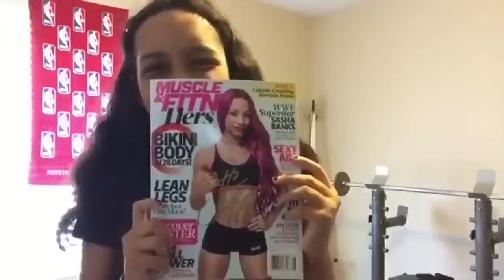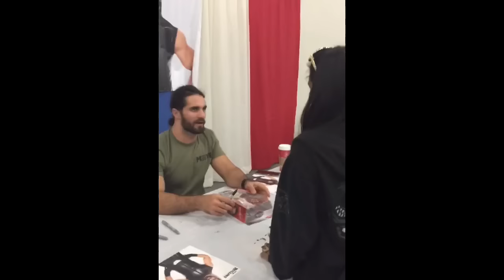Meeting Seth Rollins! 11/25/16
Hoped you guys like this video of me meeting Seth Rollins! I met him at the 2016 autorama in Houston Texas!
All music I used is credited to the original owners, I got this remix right here